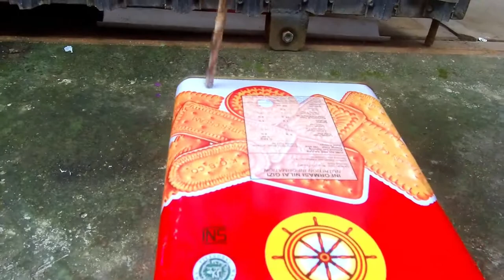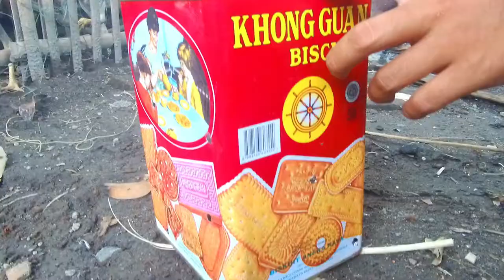How To Make Stove from a Biscuit Can - Emergency Stove - Camping Stove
This video demonstrates how to make an emergency stove from a biscuit can. it is easy to use and efficient. you can use the stove for many purposes such as a camping stove, backyard stove, or even in an emergency situation.